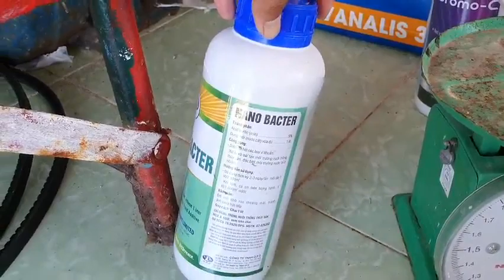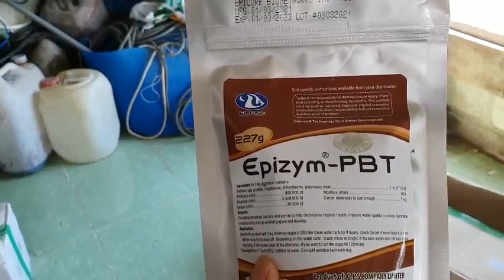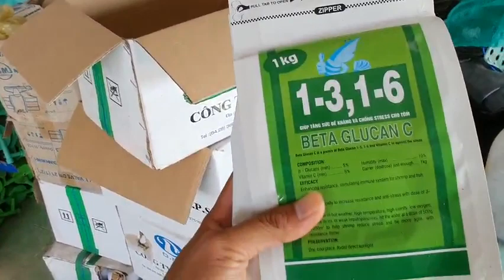TÔM OPS TẠI TU BÔNG KHÁNH HÒA 320con/m2 - 60 NGÀY 90con 0977848537 THỊNH | Trần Quang Huy Official